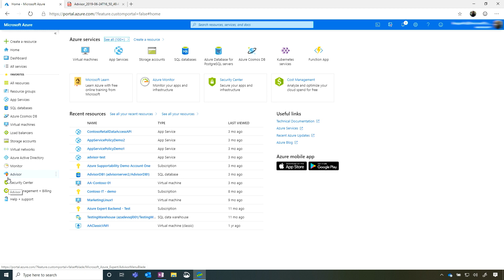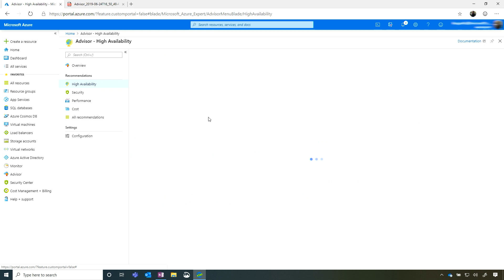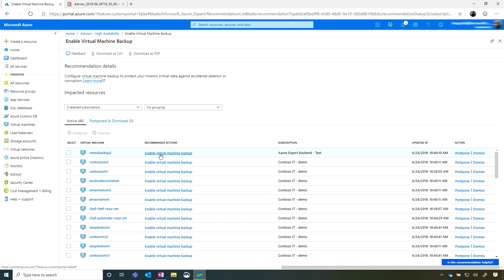How to make the most out of Azure Advisor | Azure Portal Series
In this video of the Azure Portal “How To” Series, you will learn how to make the most out of Azure Advisor to optimize your Azure workloads.